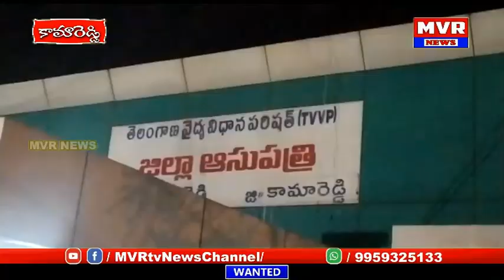కామారెడ్డిజిల్లాలో అప్పుతీసుకున్నవ్యక్తికి తిరిగిఇవ్వమన్నందుకు హత్యాయత్నంఛేశాడని శిరీషఅనేమహిళా ఆవేదన